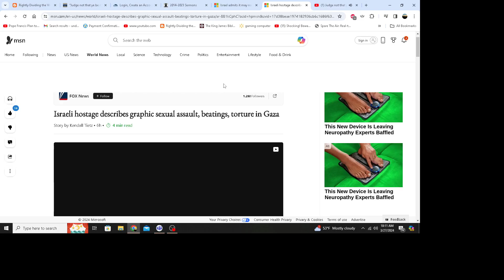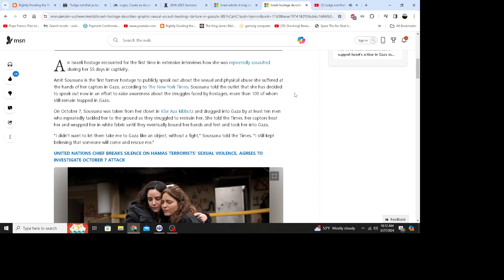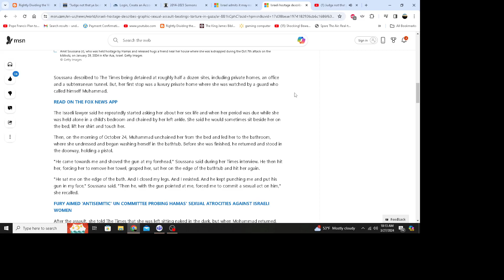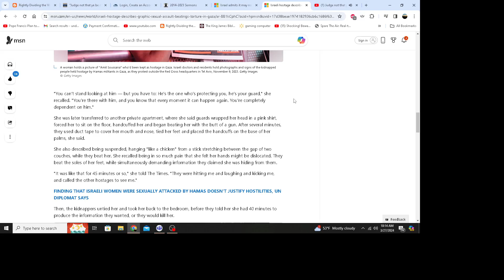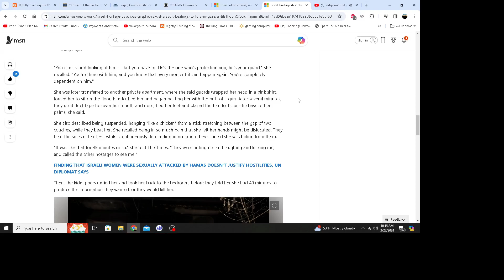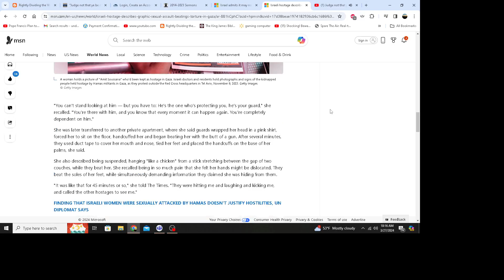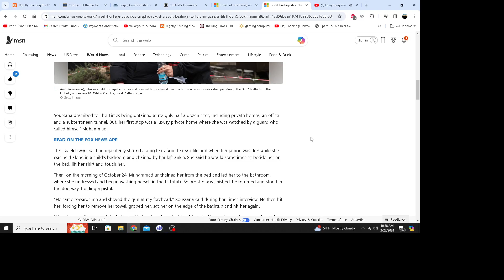Hamas is brutal and commits torture against Israeli hostages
In this video I cite an article from fox news about a woman who was brutally beaten sexually assaulted and more by her Hamas captors. This is pure evil what is happening. We don't even know if the remaining hostages are still alive. So much is going on now that we don't have time to mess around with our eternal destination. This is just one story of what the Hamas terrorists did to just one person. I pray that you will realize that this world is not going to last much longer. Practically everyone has a nuke now, and some are crazy enough to use it. North Korea anyone? Don't wait to place your faith and trust in the gospel of 1st Corinthians 15:1-4 to save your soul today. This earth is running out of time. Today is the day to get saved, not tomorrow. We don't know if we even have a tomorrow honestly. Please get saved today and you will be raptures out of here before the real horrors begin on this earth. Believe that Jesus Christ shed His precious blood to cleanse us from our unrighteousness, that He died according to the scriptures, that He was buried and rose again according to the scriptures. This is the only thing that can save you. I hope you will in Jesus Name